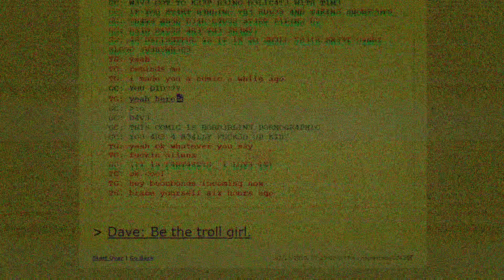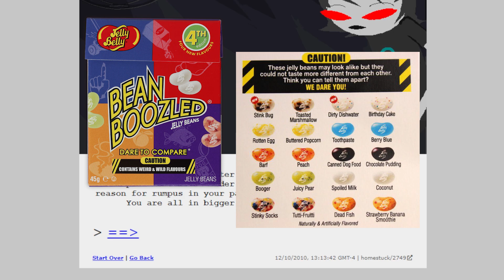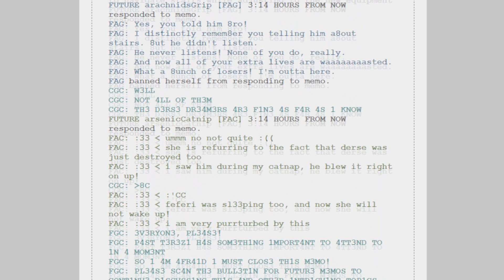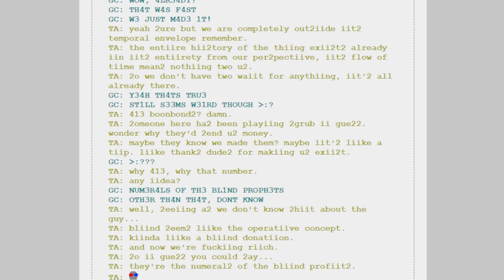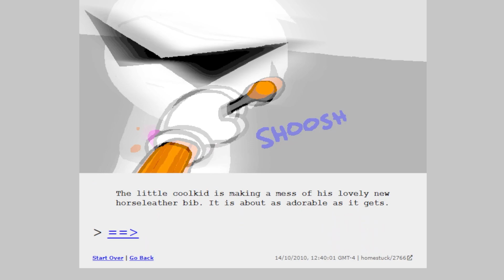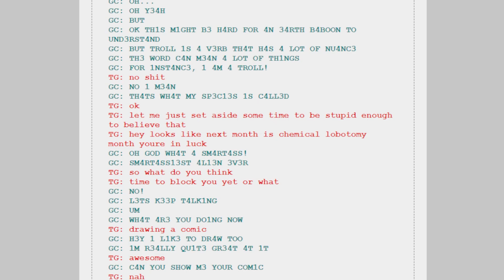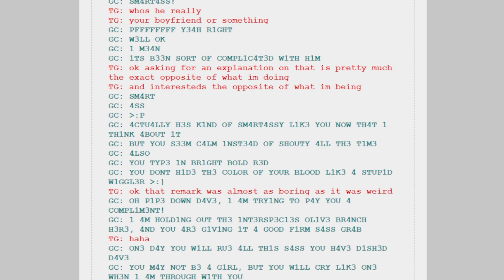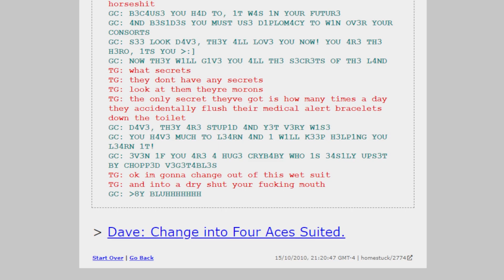If Sgrub's so good... (Reading Homestuck, Episode 56)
Yes, I know Sburb is essentially Sgrub 2.